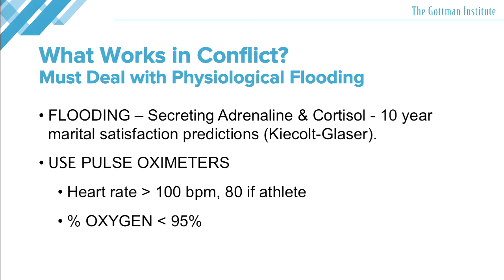Julie Gottman on When Partners Get Flooded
In the 2015 Networker Symposium, Julie Gottman presented her keynote, "What Works in Couples Therapy." In this clip from the presentation, Julie explains why partners get emotionally "flooded," and how this can be remedied.

Did you enjoy this video?